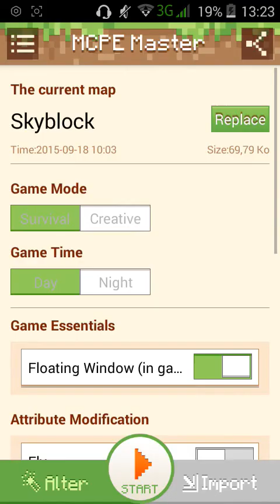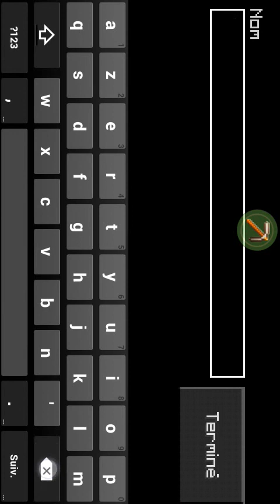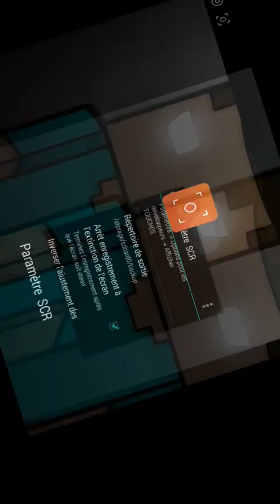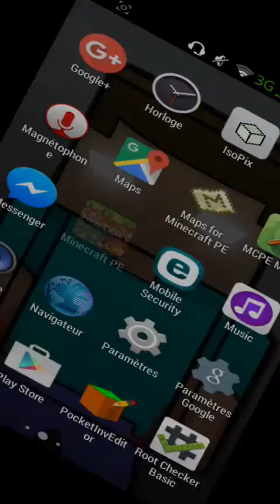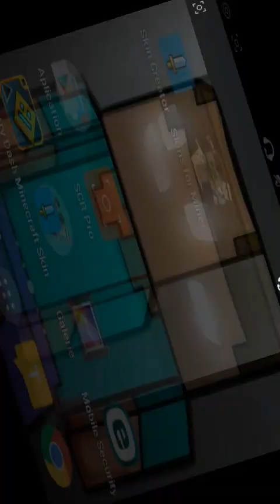comment avoir une epee mega mega ultra cheater dans minecraft pocket edition